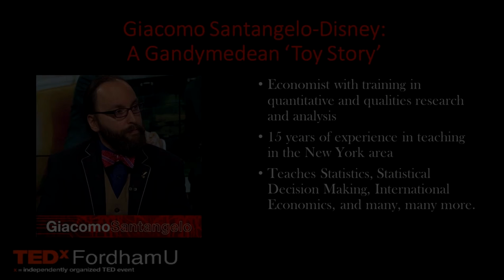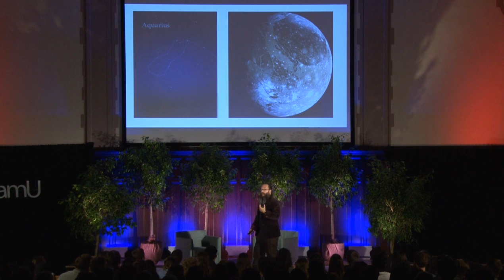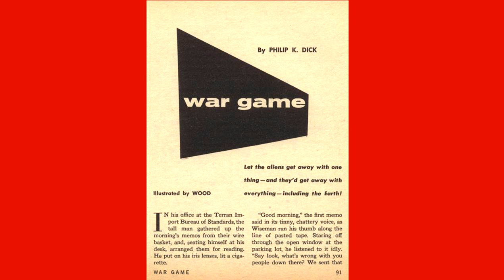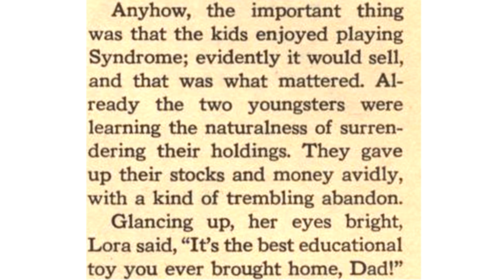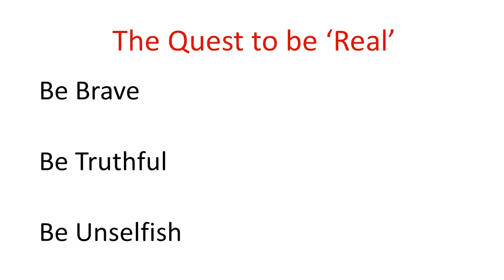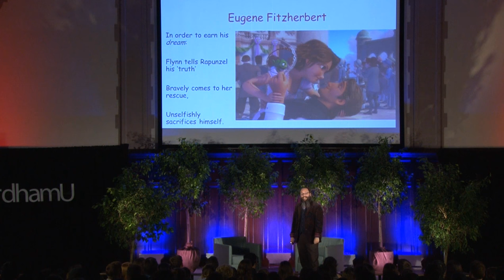What do Disney movies offer us? | Giacomo Santangelo | TEDxFordhamUniversity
Disney movies are a staple in many kid's childhoods, however, each and every Disney movie has some special qualities in common. Giacomo Santangelo details those qualities in a fun and entertaining TEDx Talk.

Dr. Santangelo is an economist with training in quantitative and qualitative research and analysis with more than 15 years of experience in teaching at various Universities in the New York area.